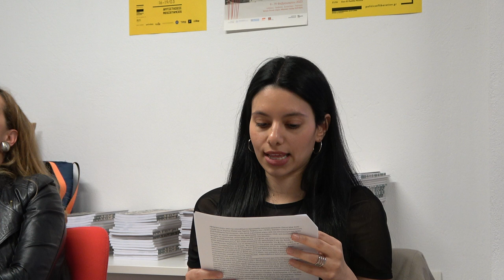Woke ατζέντα»: Ουσιοκρατικές αφηγήσεις για το φύλο και οι αναδυόμενες νέο (ακρο) δεξιές συμμαχίες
Μιας εισήγηση της Ανδρομάχης Κουτσουλέντη